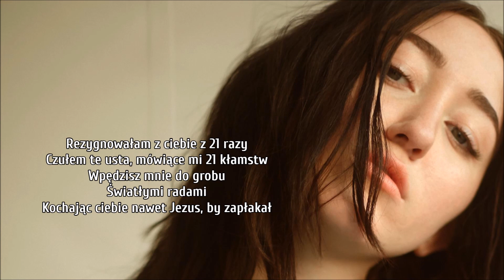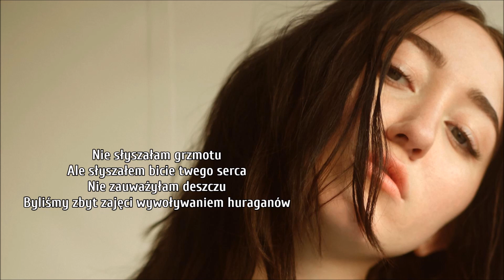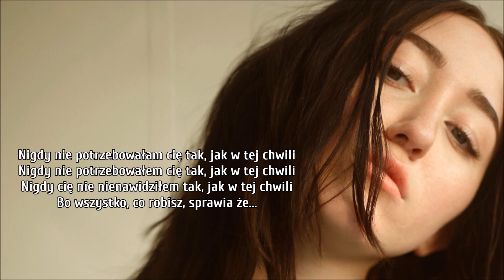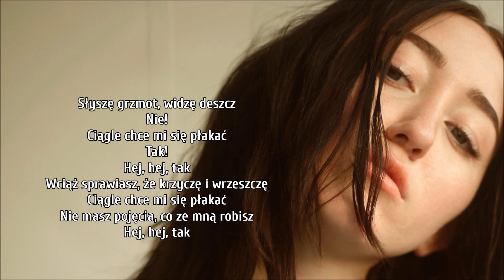Noah Cyrus & Labrinth - Make Me (Cry) (Tłumaczenie PL ©)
Bycie z kimś czasami bardziej boli niż bycie samotnym.

Lyrics: Labrinth & Noah Cyrus
Year: 2016
Original: Noah Cyrus & Labrinth
Released: NC1 (2018)